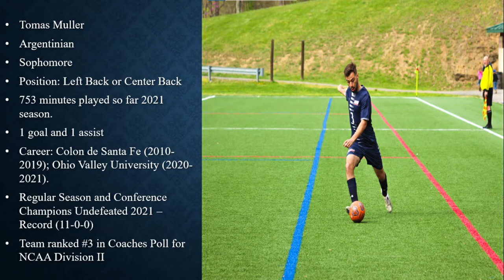TOMAS MULLER - HIGHLIGHTS 2021 - SOCCER PLAYER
Tomas Muller - Ohio Valley University - Spring 2020 - NCAA Division II
Regular Season Champions
Conference Champions
Record: 11-0-0